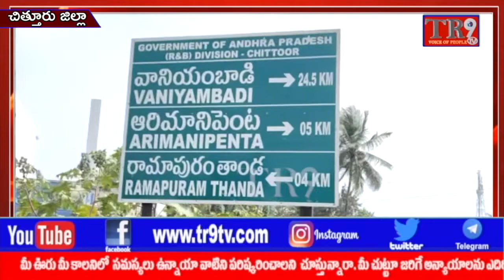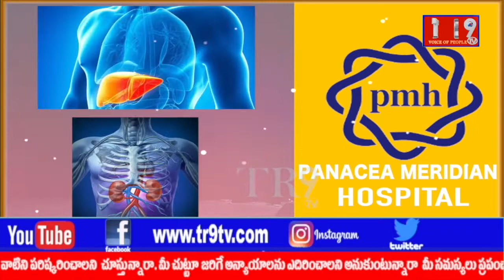TR9TV 5pm Bulletin:04-02-2022